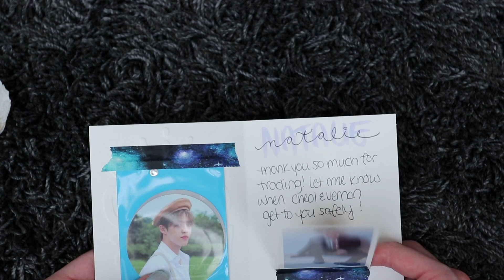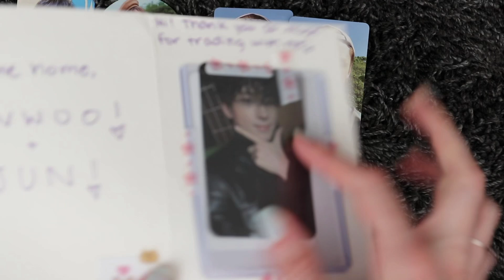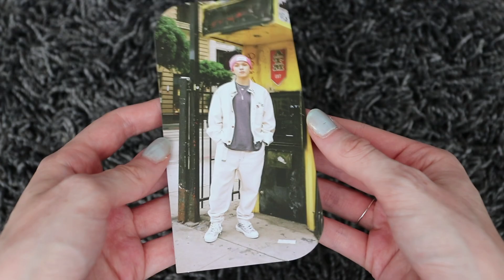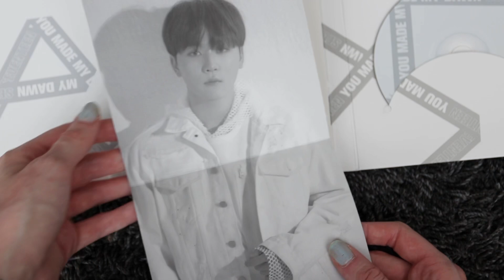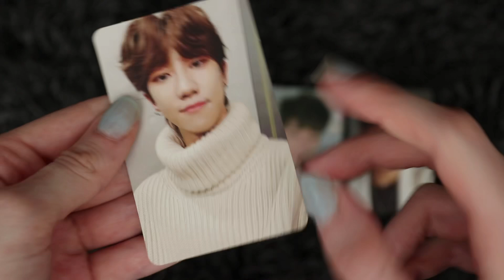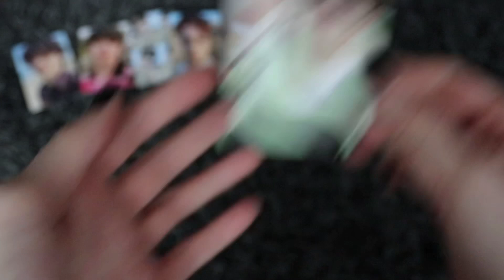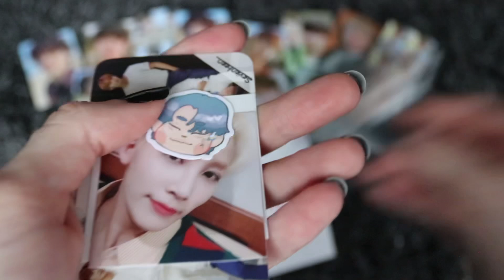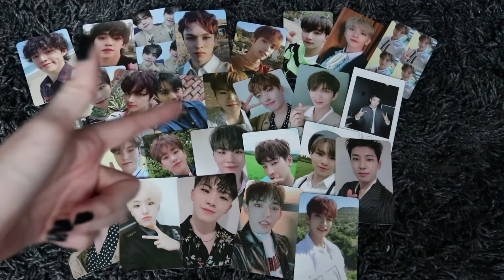collective kpop photocard (+ album kinda) haul - july 2020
im glad u decided to click on this video. thank u. hope u felt loved today.

here are some links in reference to the black lives matter movement!